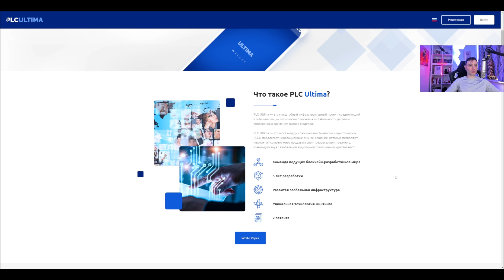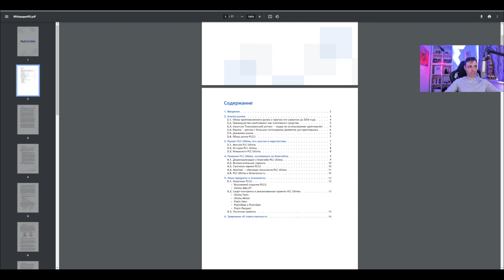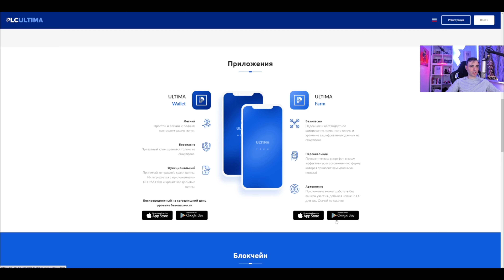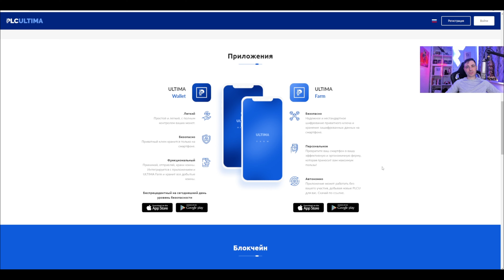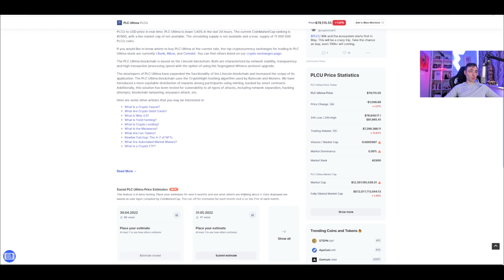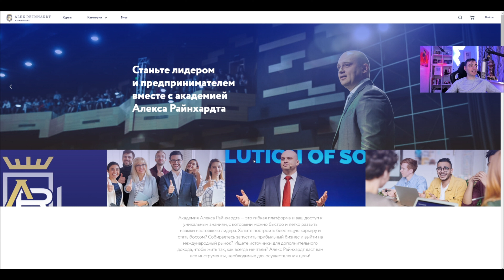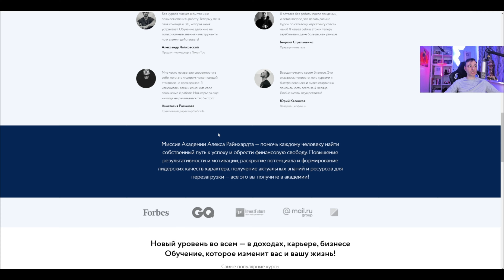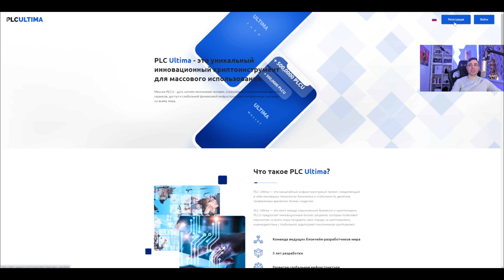Обзор PLC Ultima (PLCU) — ультимативная криптовалюта с огромным потенциалом!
PLC Ultima - это уникальный инновационный криптоинструмент для массового использования.
Миссия PLCU - дать сотням миллионов людей, отрезанным от классических финтех сервисов, доступ к глобальной финансовой инфраструктуре и мгновенным платежам по всему миру.
 PLCU — это коин, вокруг которого реализована инфраструктура современных криптовалютных проектов — криптодебетовая PLC Card, продукт для генерации новых коинов Ultima Minter, безопасный кошелек Ultima WALLET, криптовалютный маркетплейс PlatinDeal.
 Пассивный доход в PLC Ultima реализован с помощью продукта Ultima Minter, который представляет собой цифровой сертификат, позволяющий пользователю заморозить определенное количество коинов в Ultima Farm на определенный период, чтобы получать в течение этого времени новые коины PLCU. Смарт-контракт, который при этом заключается между PLC Ultima и пользователем, гарантирует, что при соблюдении всех условий коины поступят на кошелек пользователя.
 ULTIMA FARM — это приложение, которое позволяет, просто храня коины на кошельке, добывать новые коины. В приложении происходит блокировка и холдинг коинов. Чем больше коинов пользователь холдит на кошельке Farm, тем больше добывается коинов. Ultima Farm работает от одного до трех лет, добывая многократный объем от замороженных коинов на кошельке. По истечении срока работы все замороженные коины размораживаются и вновь становятся доступны для операций.